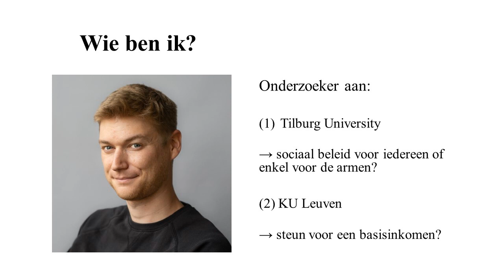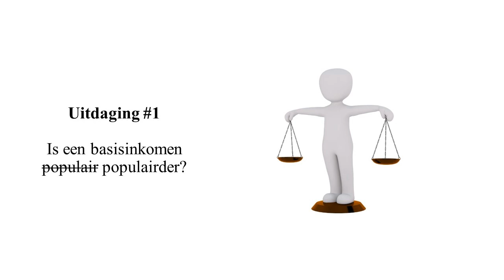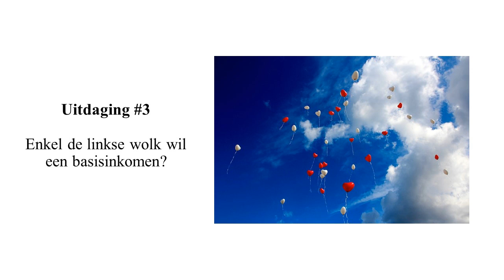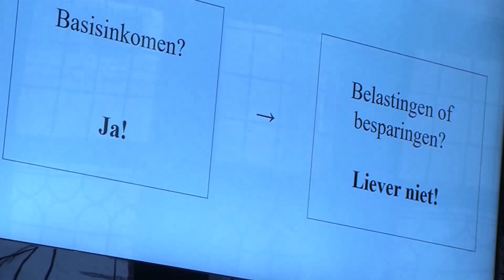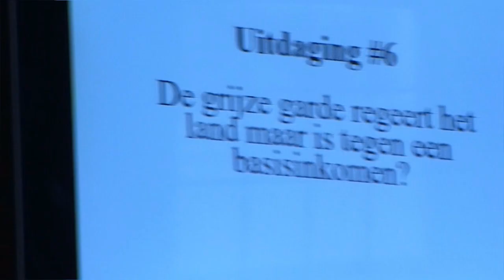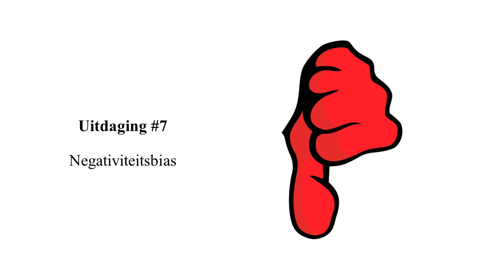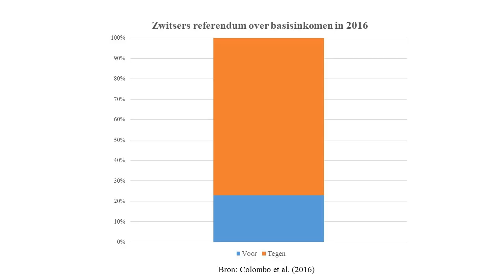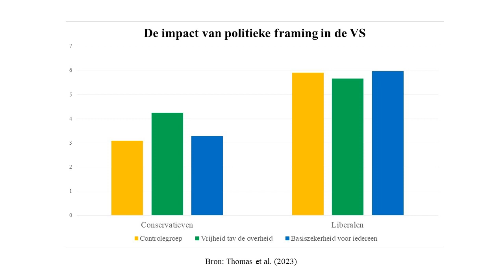Basisinkomen in Nederland door Tijs Laenen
Tijs Laenen een jonge Vlaamse, wetenschapper, gaat een boeiend betoog houden over zijn onderzoek naar de mening van de bevolking over basisinkomen in diverse Europese landen. Ook weet hij veel over het project BABEL (= Basic income BELgium). Dat wordt uitgevoerd door drie universitaire teams. Het doel is om het idee van het basisinkomen serieus te nemen voor een hervorming van de Belgische welvaartsstaat en met concretevoorstellen te komen. Ook relevant voor Nederland!